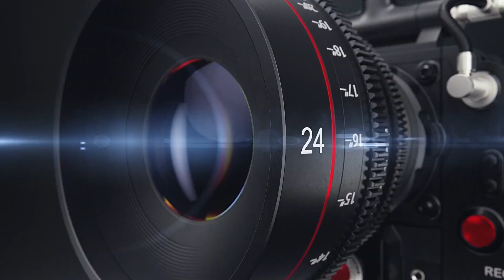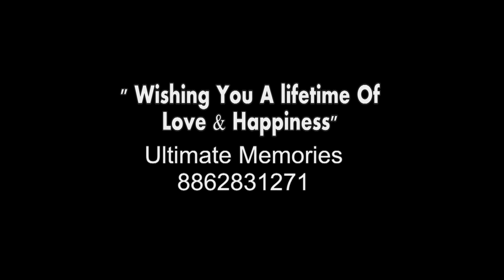Kithe Reh Gaya - Best Lip Dub | Aniket & Simran Engagement Cinematic Highlights 2021